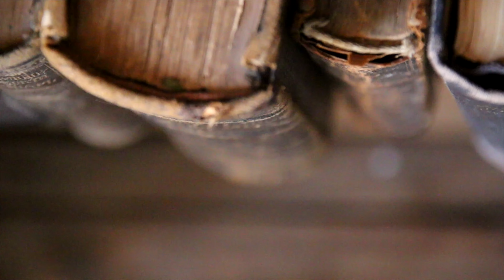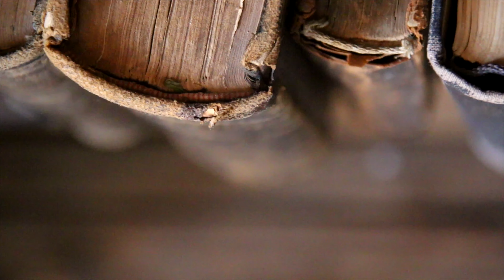Musica para salón de clases 2022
La música para salón de clases es una excelente forma de ayudar a los estudiantes a aumentar sus habilidades de concentración, de manera que puedan mejorar su rendimiento.